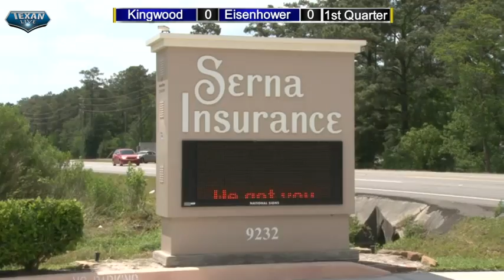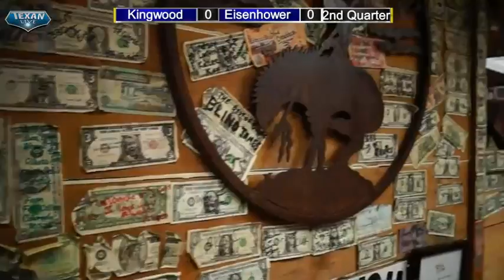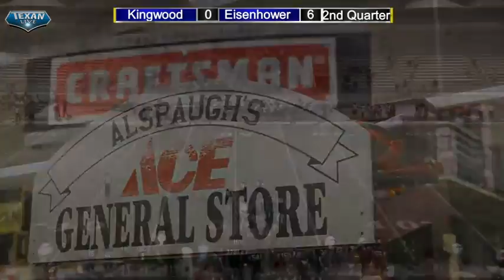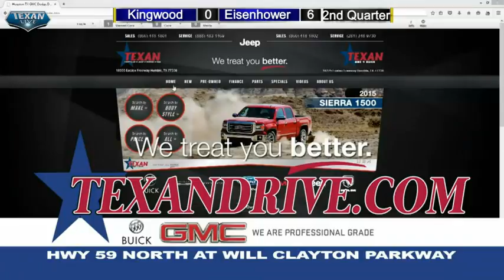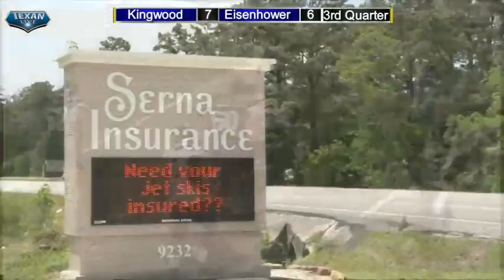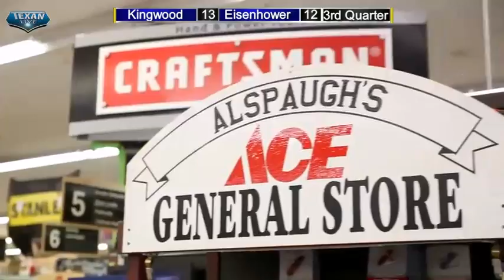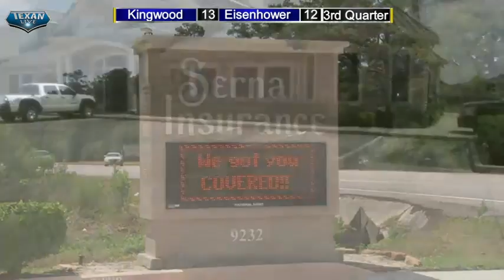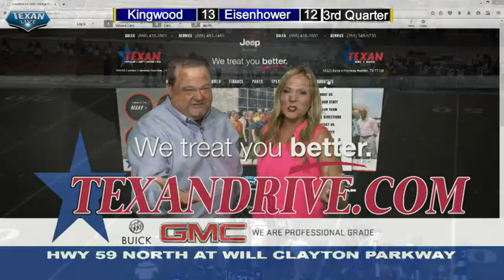Kingwood vs Eisenhower Full Game 9/17/2015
Streamed games, highlights, news, articles, and photos

Don’t ever miss a game.

Missed a game. Visit our archive

Follow Mark M. Johnson from Texan Live on Twitter

Where you can find the best in GMC and Dodge vehicles in the Houston area.

Texan Drive
"We treat you better"
18225 Eastex Freeway
Humble, TX
77338